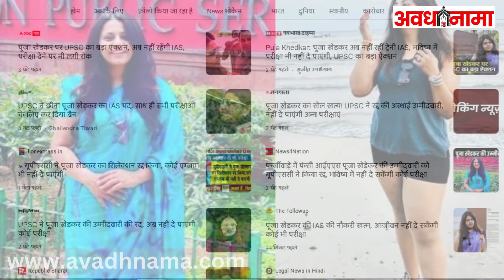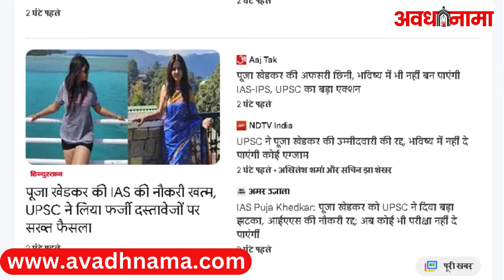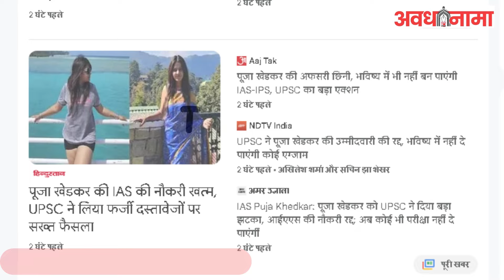IAS Puja Khedkar को UPSC ने दिया बड़ा झटका, आईएएस की नौकरी रद्द : कोई भी परीक्षा नहीं दे पाएंगी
विवादों में फंसी प्रशिक्षु आईएएएस अधिकारी पूजा खेडकर को बड़ा झटका लगा है। संघ लोक सेवा आयोग (यूपीएससी) ने पूजा खेडकर की अस्थाई उम्मीदवारी को रद्द कर दिया है। इसके अलावा खेडकर पर भविष्य में होने वाली किसी भी परीक्षा में शामिल होने पर रोक लगाई गई है।